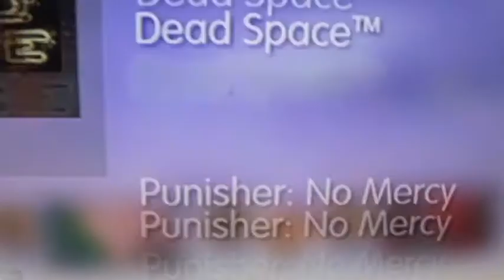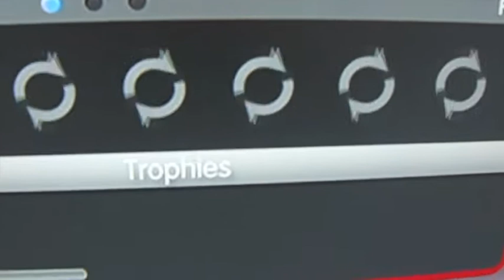My ps3 trophy collection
My Ps3 trophies